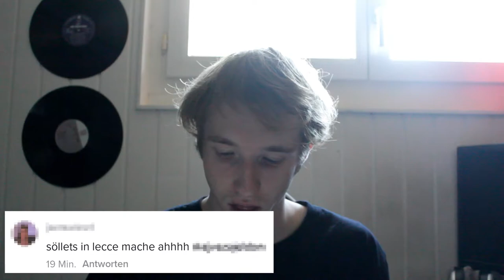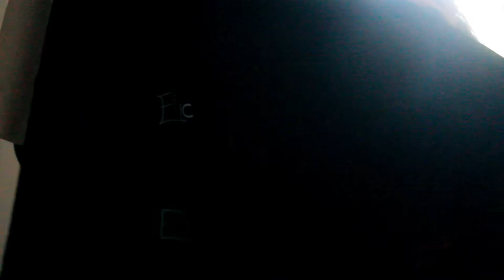cringe tiktok kommentär und angers yeah | ERIC2GO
--ÖFFNE MICH--
Hüt geits wieder um tiktok und mini pullis höhöhö